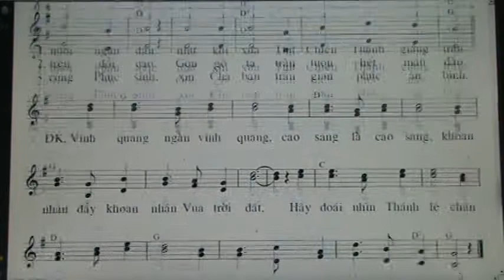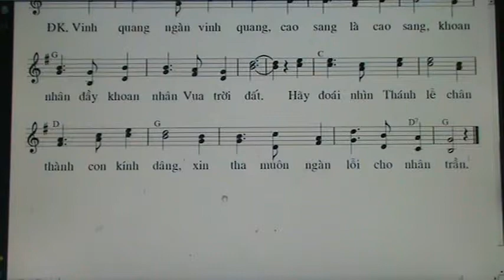579. XIN DANG LEN 4